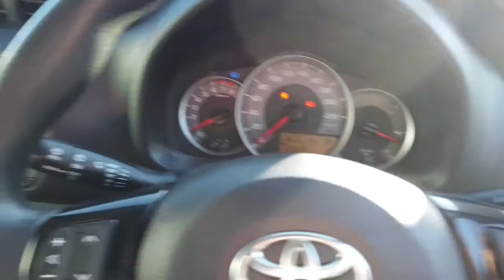2017 TOYOTA YARIS Ellenbrook, Midland, Helena Valley, Guidlford, Greenmount, WA 6505393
Vivid Yellow New 2017 TOYOTA YARIS available in Ellenbrook, Western Australia. Servicing the Midland, Helena Valley, Guidlford, Greenmount, WA area.

Midland Toyota
163 Great Eastern Hwy